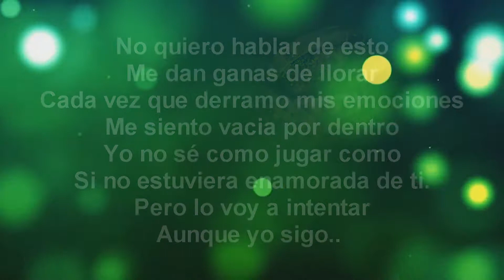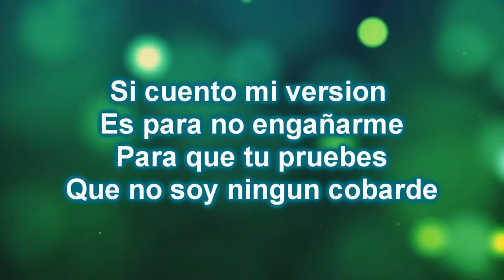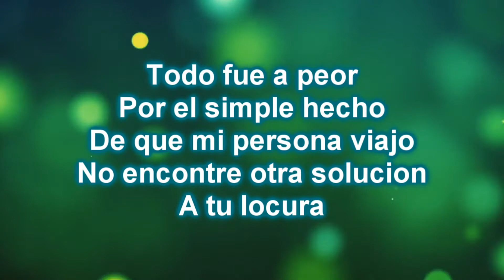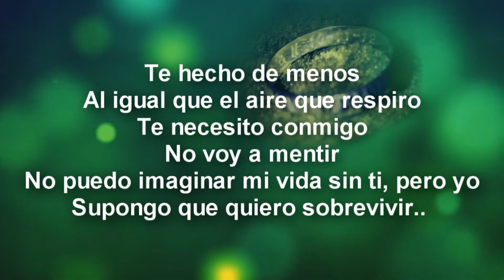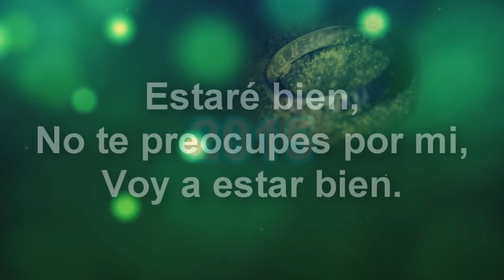IU-NiKo - Tu Dulce Mentira || 2015 || Prod. N3w Lment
Nuevo Tema, Creo que el final lo dice todo.

Grabado y masterizado en Sin Limites Records - 2015
Por: IU-NiKo (Nicolás)